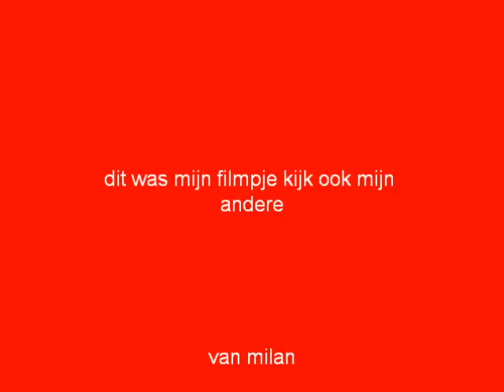itchy en scratchy show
mijomi05